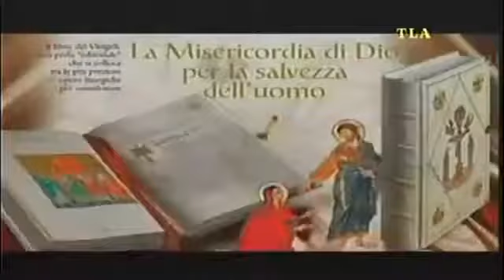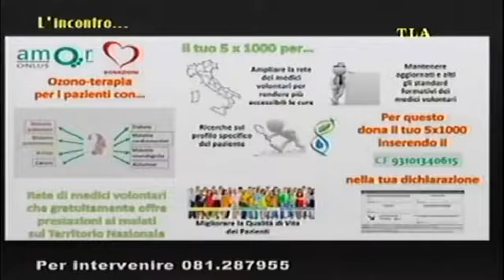5° Puntata: L'Ossigeno Ozono Terapia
Pronti per il nuovo appuntamento con "L'Incontro"!
Questa sera abbiamo il piacere e l'onore di ospitare la Amor Fondazione Onlus Maria Guarino con il Presidente della Fondazione Prof. Carlo Luogo; la Vicepresidente Dott.ssa Margherita Luongo; la biologa nutrizionista, Dott.ssa Lorenza Luongo e l'Assessore allo Sport del comune di Napoli Ciro Borriello. Una importante e splendida testimonianza ci sarà fornita da Matteo Giroletti.

Conducono Sergio Angrisano e Sara Barone.
Non perdetevi questa puntata!